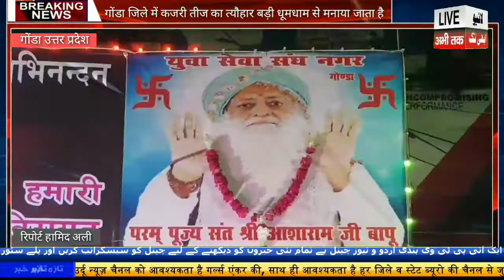गोंडा जिले में बड़ी धूमधाम से मनाया जाता है कजरी तीज